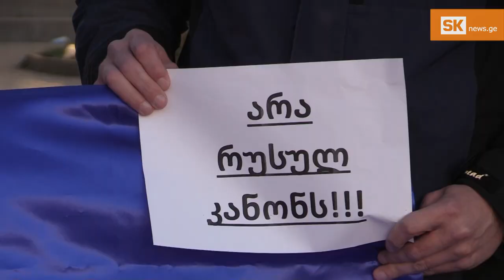არა რუსულ კანონს – აქცია ახალციხეში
ახალციხეში "რუსული კანონის" საწინააღმდეგ აქცია გაიმართა. არასამთავრობო ორგანიზაციების წარმომადგენლები და მოქალაქეები შოთა რუსთაველის ძეგლის მიმდებარე ტერიტორიაზე შეიკრიბნენ.

"ქართული ოცნება" იურიდიული კომიტეტის სხდომაზე "რუსულ კანონს" პირველი მოსმენით განიხილავს.

სხდომა 11 საათია რაც მიმდინარეობს, კანონპროექტის განხილვის პარალელურად, მთელი დღის განმავლობაში საკანონმდებლო ორგანოსთან საპროტესტო  აქცია ტარდება.